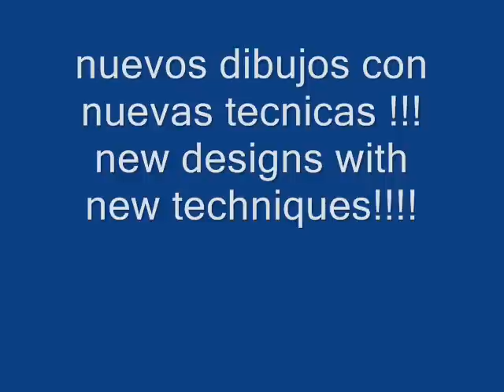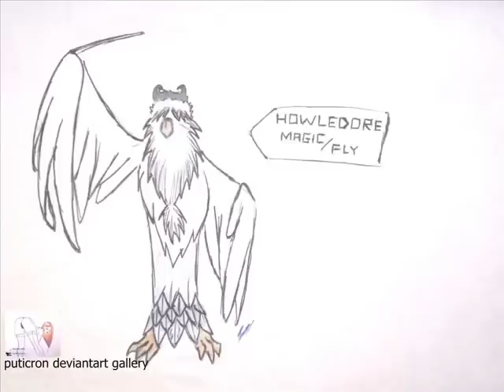random drawigns 4 dibujos variados 4